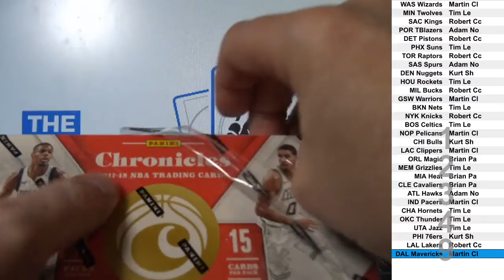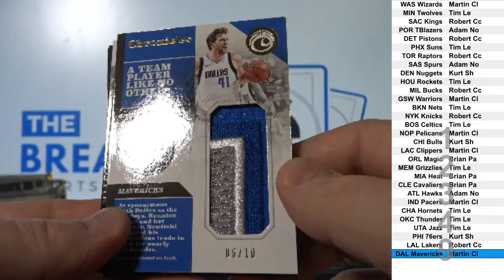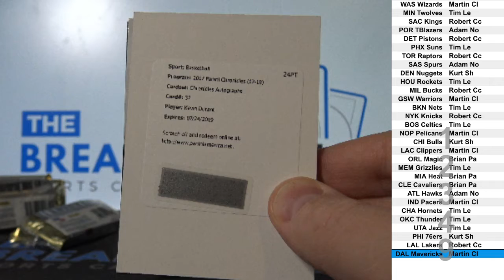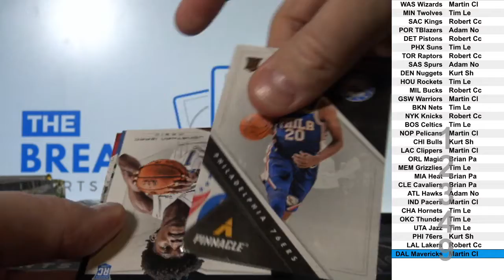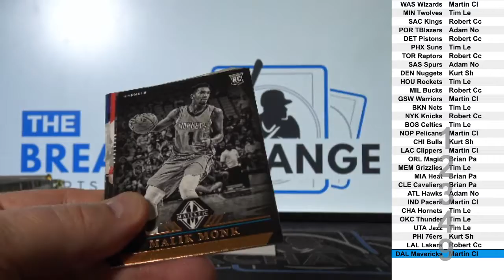1 Box of 2017-18 Panini Chronicles Basketball (Break ID: 12349)